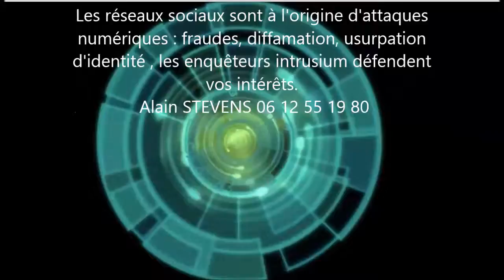Qu'est-ce que la vision par ordinateur en intelligence artificielle ? Formation IA Cybersécurité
Protégez votre entreprise avec un consultant en intelligence artificielle à travers l'Occitanie et au-delà

Dans un monde de plus en plus connecté, les entreprises doivent faire face à des menaces numériques qui évoluent rapidement. En tant que consultant en intelligence artificielle, Alain Stevens aide les entreprises à se protéger contre ces risques en proposant des solutions adaptées aux défis de la cybersécurité. Basé sur une expertise de plus de 20 ans, Pacta accompagne les entreprises dans la sécurisation de leurs données et de leurs systèmes d’information, qu’elles se trouvent à Chamonix-Mont-Blanc, Château-Thierry, Montreuil, Parisot ou Sisteron.

Les formations en intelligence artificielle à Chamonix-Mont-Blanc ou les formations IA à Château-Thierry vous permettront de mieux comprendre les menaces auxquelles vous faites face, comme les attaques par DDoS, les espionnages industriels, ou encore les intrusions dans les réseaux informatiques. Ces formations en ligne sont disponibles partout, adaptées à vos besoins, que vous soyez une PME, une TPE ou une plus grande structure.

Les cybercriminels ciblent souvent les systèmes d’information des entreprises, provoquant des blocages de sites web, des détournements de fonds, et des entraves au bon fonctionnement des systèmes. Alain Stevens, avec ses compétences de consultant en intelligence artificielle, aide à identifier ces vulnérabilités et propose des solutions pour les contrer. Les détectives privés, partenaires de Pacta, enquêtent sur des renseignements économiques ou des enquêtes commerciales en lien avec la cybercriminalité, tout en collaborant avec des avocats spécialisés en cybercriminalité pour protéger au mieux vos intérêts.

En tant qu’entreprise, vous devez également être préparé à des attaques plus sophistiquées comme le piratage de voiture, la cybersurveillance ou encore les atteintes aux systèmes de traitement automatisé de données.

Grâce à des formations ChatGPT à Montreuil et des formations IA à Sisteron, vous et vos équipes serez formés pour anticiper ces menaces et mettre en place des mécanismes de protection robustes. Ces formations sont entièrement en ligne, accessibles partout en Occitanie, et adaptées aux spécificités de votre secteur.

La guerre de l'information est une réalité à laquelle les entreprises doivent faire face. Les espionnages industriels et les détournements de fonds sont devenus des menaces courantes, mais avec l’aide d’un consultant en intelligence artificielle comme Alain Stevens, vous pouvez anticiper ces attaques et y répondre rapidement et efficacement. Les détectives privés de Pacta jouent un rôle clé en enquêtant sur ces sujets complexes, tout en offrant des solutions pour protéger votre entreprise.

Il est essentiel pour les entreprises de se préparer à des cyberattaques qui peuvent entraîner des pertes d’exploitation importantes. La cybercriminalité, avec des actions telles que le DDOS ou l’espionnage, peut nuire gravement à la productivité et à l'image d'une entreprise. Pacta vous aide à comprendre ces enjeux grâce à des formations en intelligence artificielle à Parisot et des formations ChatGPT à Château-Thierry, vous fournissant les outils pour améliorer la sécurité de vos systèmes et prévenir les cyberattaques.

Les piratages de voiture et les cybersurveillances sont des risques émergents dans le domaine de la cybercriminalité. Il est crucial de s'en protéger en adoptant les bonnes pratiques. Avec Pacta, vous bénéficiez d'une assistance sur mesure pour gérer ces menaces, tout en garantissant la sécurité des informations et des transactions sensibles au sein de votre entreprise.
En ligne et accessibles partout, ces formations sont essentielles pour renforcer la protection de votre entreprise.

Le vol de données est une autre menace qui affecte gravement l'image et la productivité des entreprises. En investissant dans la cybersécurité et la formation, vous pouvez limiter les dégâts potentiels et réagir plus rapidement en cas d'incident. Alain Stevens, en tant que consultant en intelligence artificielle, vous offre des solutions sur mesure pour renforcer vos systèmes de sécurité.

Ne laissez pas votre entreprise être vulnérable aux menaces de la cybercriminalité. Contactez Alain Stevens, consultant en intelligence artificielle, et bénéficiez de formations et d'accompagnements sur mesure pour sécuriser vos activités en ligne, protéger vos données et anticiper les risques liés à l'ère numérique.

Tél : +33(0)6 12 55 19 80